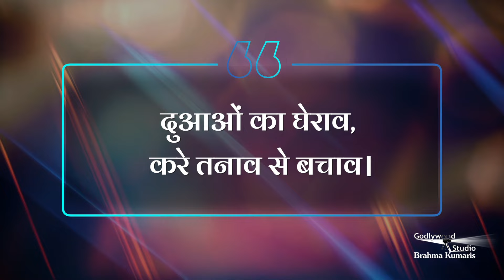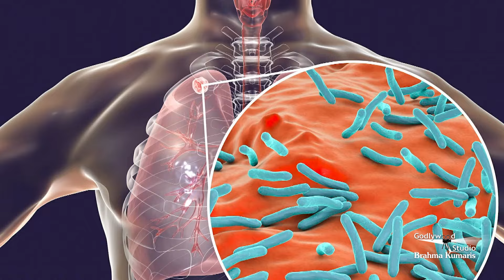Godlywood Studio जीवन में भरें नव उमंग - सबरंग के संग Sabrang Ep.405 | Morning Show From Peace News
Organizer: Brahmakumaris